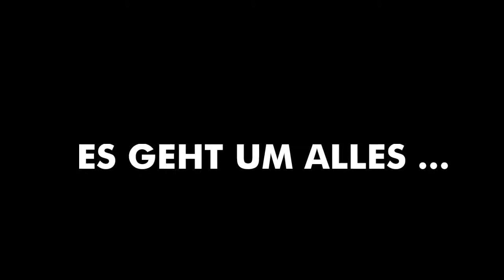KREISLIGA FINALE Trailer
Am 18. Mai geht es im letzten Kreisliga-Spiel dieser Saison um den Klassenerhalt.

Mehr als ein Stadtteil - FCS.